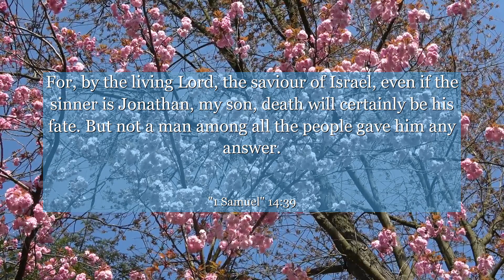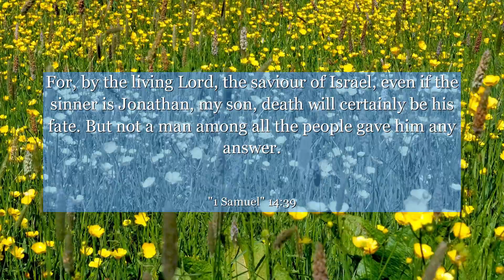1 Samuel 14:39 For, by the living Lord, the saviour of Israel, even if the sinner is Jonathan, my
In 1 Samuel chapter 14: verse 39, we witness a remarkable display of bravery and faith. Jonathan, son of King Saul, takes a bold step in seeking God's guidance amidst a challenging situation. This verse teaches us the importance of seeking divine direction in our own lives, even when faced with uncertainty. It reminds us that faith can empower us to overcome obstacles and make courageous choices. Join us as we delve into this powerful lesson and discover how it can inspire us to trust in something greater than ourselves.